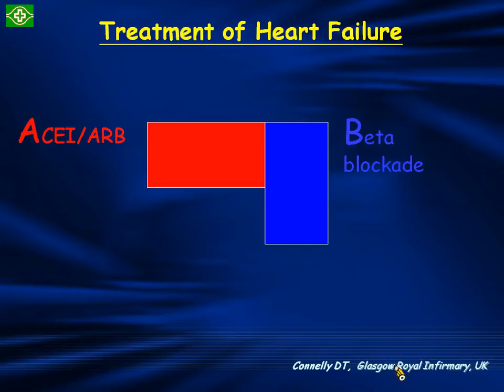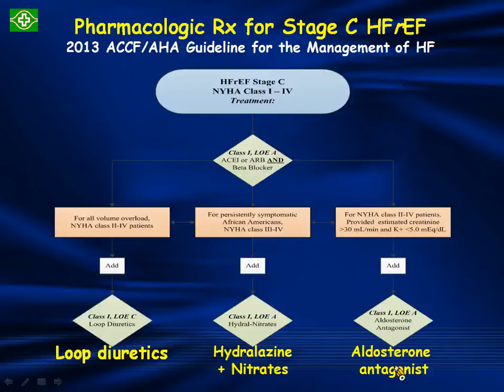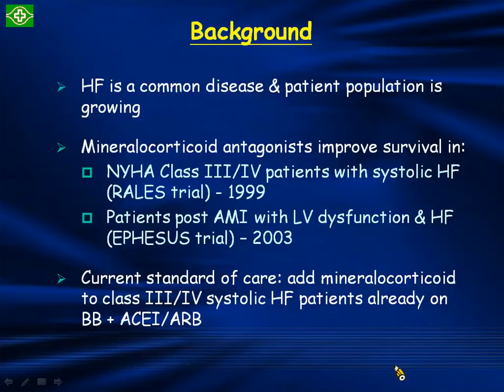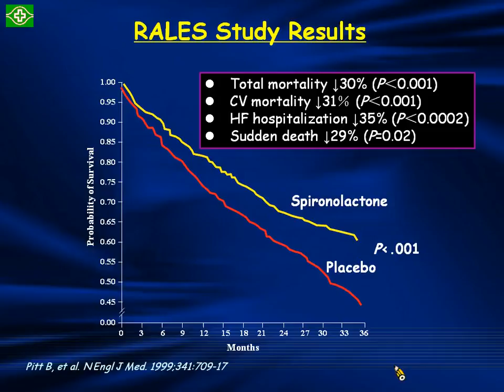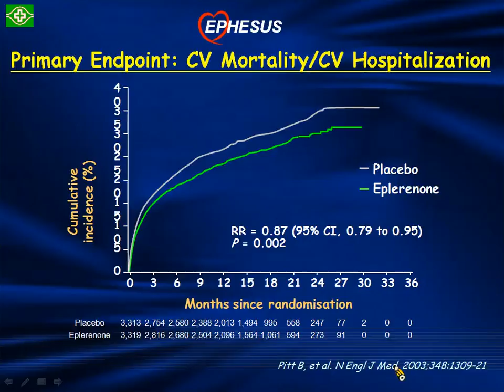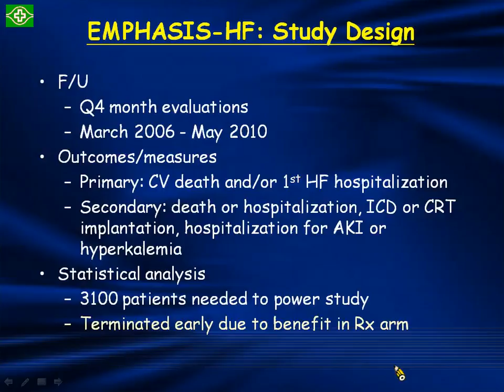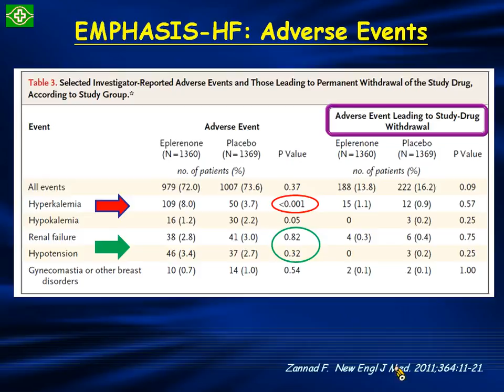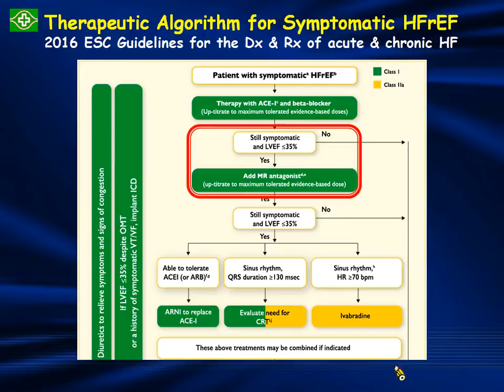心衰竭治療的最新進展-王俊傑 2016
上傳目的不在營利，而是認為醫學教育的重要，任何有心的醫師都能分享該有的知識，大內科是老大應該有度量才對，絕無侵權之意，如不妥請來信告知，一定會刪除，